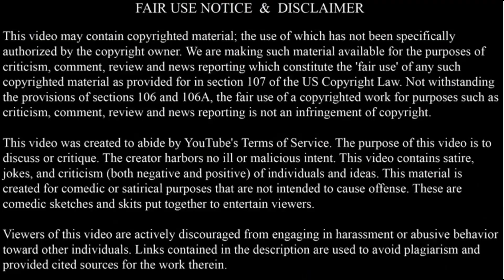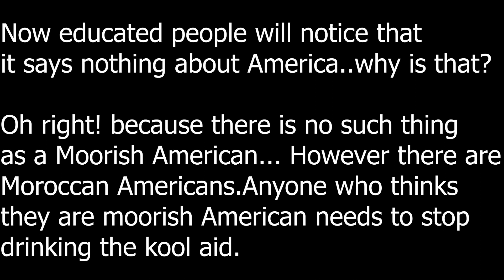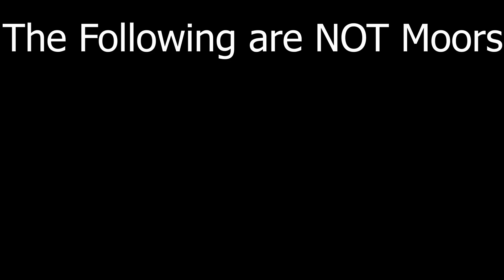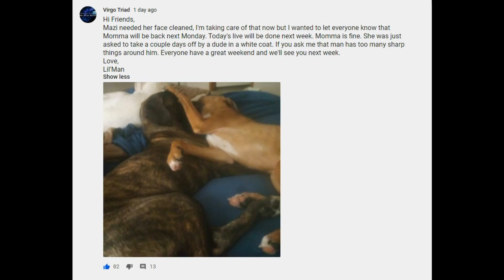That was the week that was. Reviewing the last week with a twist and a laugh.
It's been a busy week at work, but I've kept my eye on the internet and found some funny stuff.